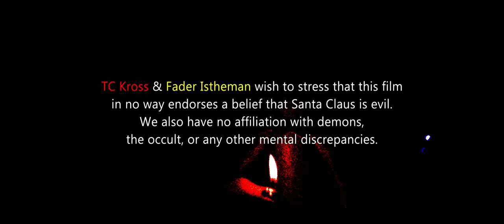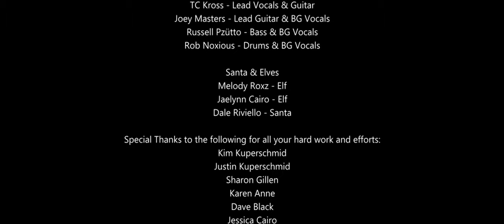TC Kross - Holiday (StealthStarStudios.com)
TC Kross - Holiday
New York City Videographer / Cinematographer
Cam: Blackmagic 6K

Written by, Fader Istheman and TC Kross
Recorded, mixed and mastered by Fader Istheman at Vibramoon Studios

Video shot and directed by Stealth of Stealth Star Studios

Location: Barnum Ballroom, Island Park NY

Video Performers:
TC Kross - Lead Vocals & Guitar
Joey Masters - Lead Guitar & BG Vocals
Russell Pzütto - Bass & BG Vocals
Rob Noxious - Drums & BG Vocals

Santa & Elves
Melody Roxz - Elf
Jaelynn Cairo - Elf
Dale Riviello - Santa

Special Thanks to the following for all your hard work and efforts:
Kim K
Justin K
Sharon Gillen
Karen Anne
Dave Black
Jessica Cairo
Scott Andreau of Barnum Ballroom